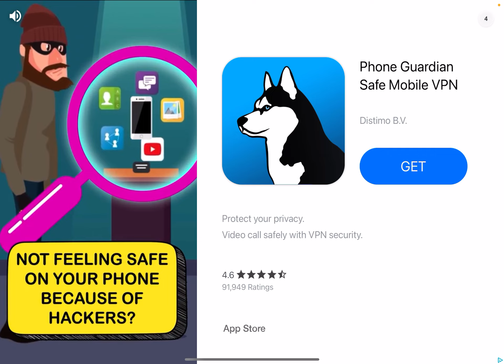The New Toothbrush